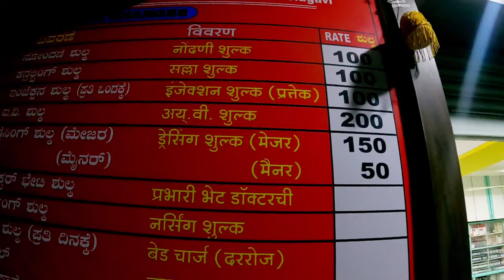नागरमुणोली (कर्नाटक)जावे लागले🤔 | Paralisys लकवा हॉस्पिटल#Travelwithfamily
paralisyshopital lakava100%upay#paralisys

Dr. Pandurang Kumbar Clinic
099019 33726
Amazon
couple T-shirt
camera gopro 9 black
2 person tent
4 person Tent
camping gas stove mini
gas 4 can set
can Hans set of 4
Hand Jucer

Gorilla Tripod
follow on Instagram as @travelwithfamily1.